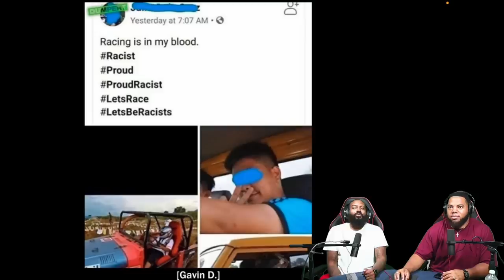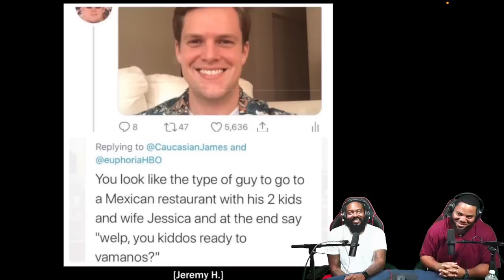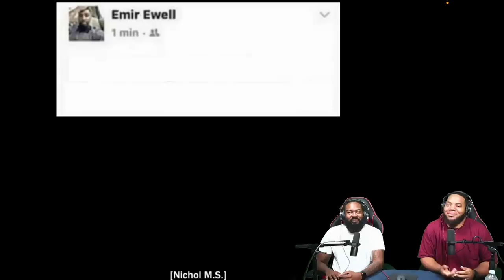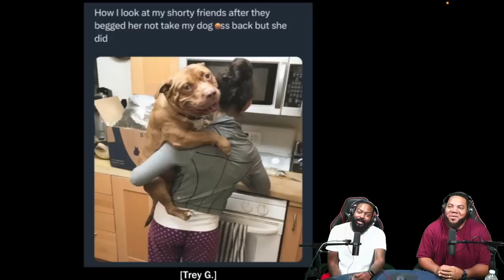INTHECLUTCH TRY NOT TO LAUGH TO MEME REVIEW W FRIENDS VOL 7